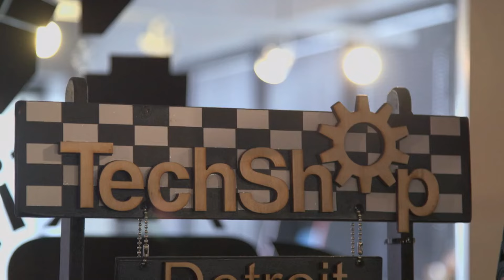Life Remodeled Detroit | Community Innovation Center Project | MEDC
Life Remodeled is a Detroit nonprofit investing in the Dunfee School Community Innovation Center project. to join the effort now.